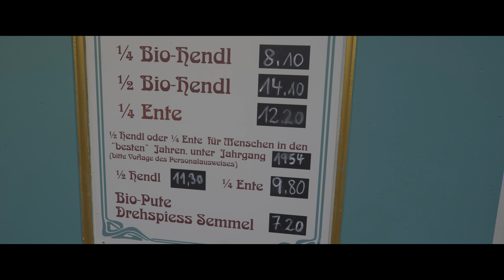Oktoberfest 2019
Test Lumix S1H